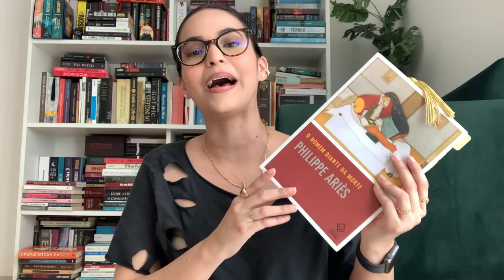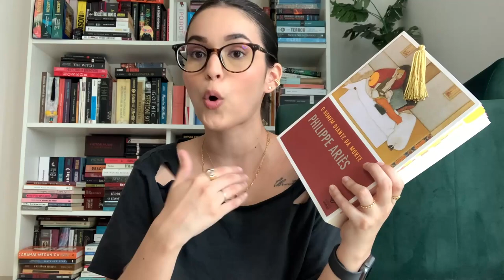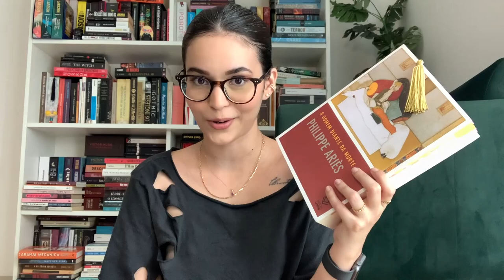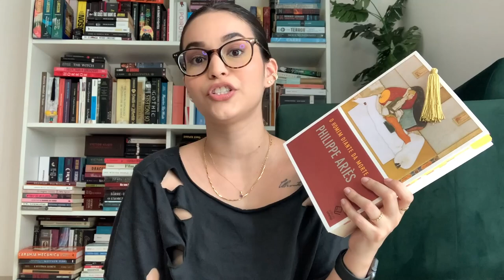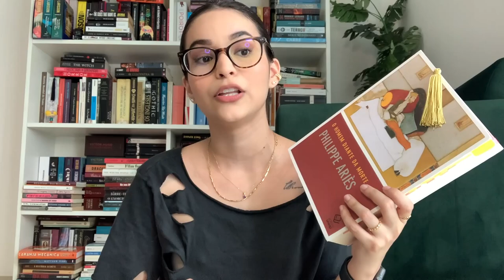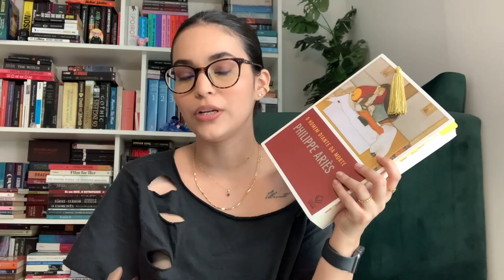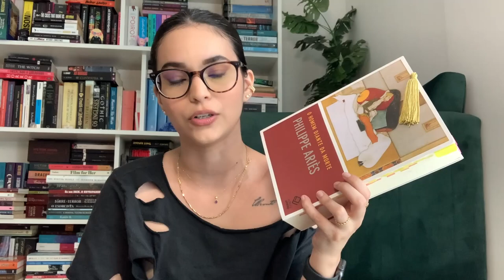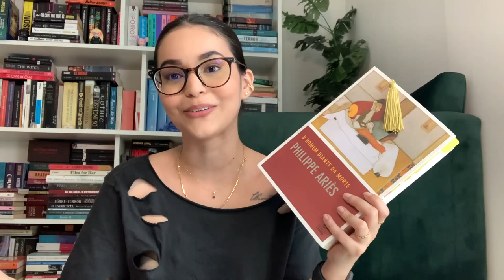O homem diante da morte, de Philippe Ariès - Parte I | Sabrinna Talks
📦 Meu link na Amazon

🎁 Minha lista de desejos

📬 Caixa postal: Caixa Postal 10, CEP: 69010970 Manaus – AM

O homem diante da morte

Instagram da Ana: @books.voices